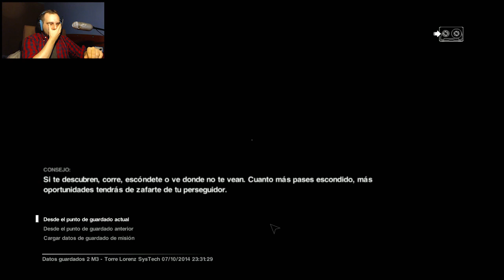MATAR O MORIR | Alien Isolation - Nuevo let´s play #2 Macho Asturiano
Hoy en el canal Alien isolatiton, juego en primera persona de terror a modo "secuela espiritual" de la primera película de la saga, de momento MUY BUENAS VIBRAS

¿Que uso?

Ordenador:
Procesador: Intel I7 4770k
Gráfica: Msi Nvida Gforce Gtx 660
Ram: 2 8Gb ddr3 Gskill Ripjaws
Disco duro: 1 Tb Seagate
Placa: Gigabyte z87x

Periféricos

Micrófono: Blue Yeti